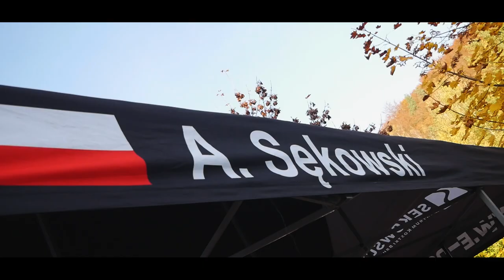4 Tarmac Masters 2020 - Radków - Artur Sękowski / Jakub "Colin" Brzeziński - BMW M3 E36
Klip podsumowujący nasz wygrany rajd.